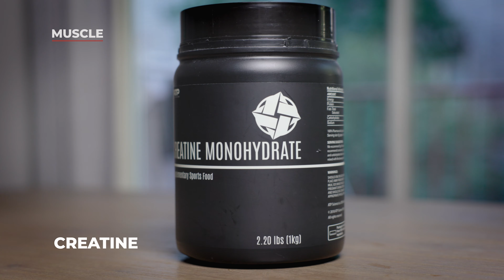Supplements For BJJ | The Ultimate Jiu-Jitsu Supplements Guide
In this video, I share my nutrition knowledge as an ISSN recognised Sports Nutrition Specialist and my experience as a BJJ white belt to bring you the Ultimate Supplements Guide for Jiu-Jitsu athletes.

I break down the best supplements into four main categories as they pertain to BJJ  athletes. 1. Supplements for Muscle Growth and Recovery, 2. Supplements for BJJ performance, 3. Supplements for Recovery and 4. Supplements for Joint Health.

I am not sponsored, endorsed, or biased by any particular brand or company.

Time Stamps
0:00 Introduction
0:33 Muscle
3:45 Performance
6:23 Recovery
8:48 Joint Health
9:33 Summary

References:
The Ultimate Jiu-Jitsu Nutrition Guide

Jungle Brothers Podcast Episode 110 (Explanation of EAA's versus BCAA's)

CAMERA GEAR
Canon EOS R6
Canon RF 24-70mm f/2.8L IS USM Lens
Canon RF 85mm F/1.2L IS USM Lens